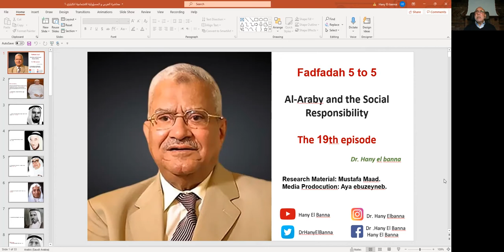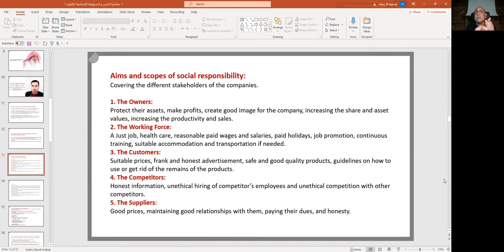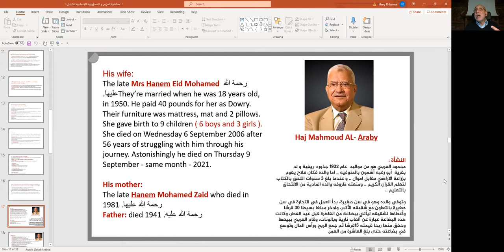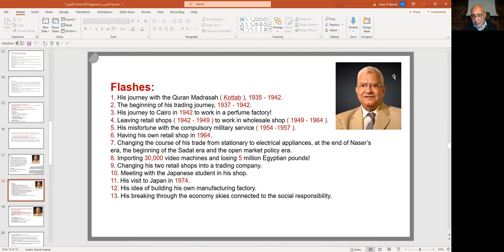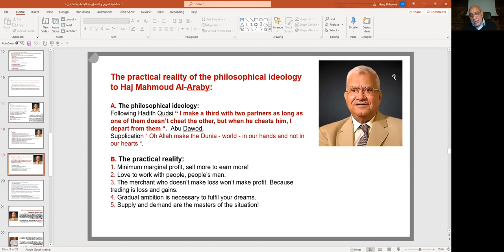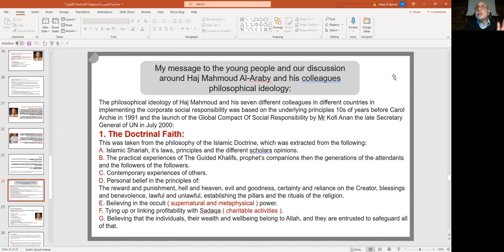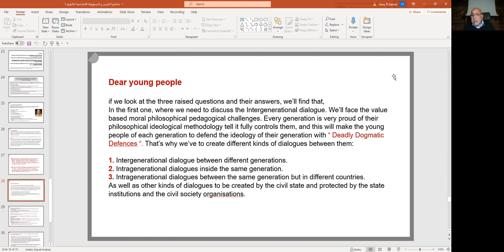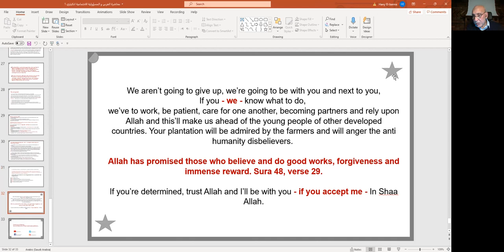Dr. Hany El Banna Fadfadah 5 to 5Al-Araby and the Social ResponsibilityThe 19th episode